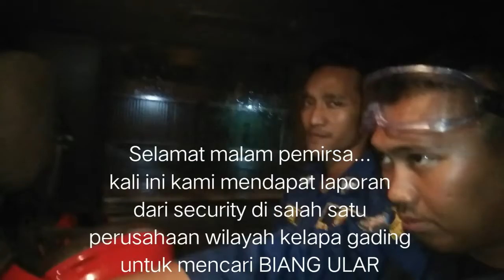PENCARIAN ULAR di salah satu perusahaan wilayah kelapa gading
PELAYANAN MASYARAKAT